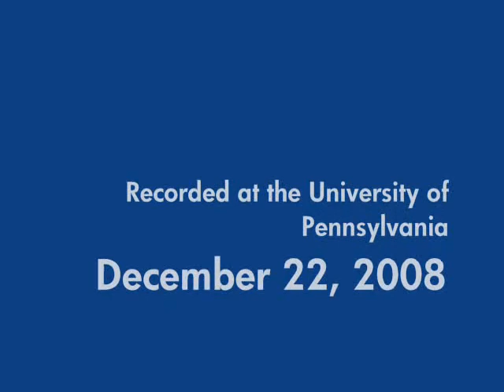Interview with Marsha I. Lester, the newly appointed editor of the Journal of Chemical Physics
Dr. Lester is the new editor of JCP. She received her Ph.D. from Columbia University in 1981. She has risen through the academic ranks at the University of Pennsylvania, where she is currently the Edmund J. and Louise W. Kahn Distinguished Professor in the Department of Chemistry. Lester has received many honors and awards, including her recent election to Fellowship in the American Academy of Arts & Sciences, the Bourke Lectureship of the Faraday Division of the Royal Society of Chemistry, a John Simon Guggenheim Memorial Foundation Fellowship, Fellow of the American Association for the Advancement of Science and the American Physical Society, an Alfred P. Sloan Research Fellowship, and the Camille and Henry Dreyfus Teacher-Scholar Award.